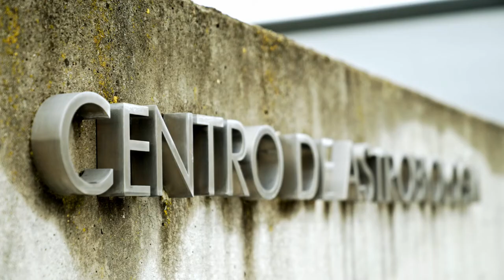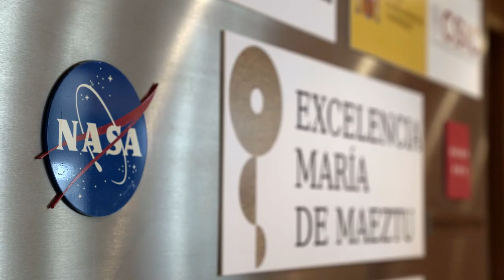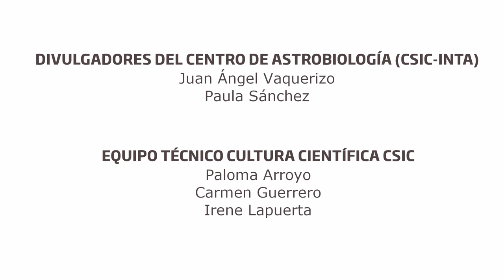Experimento: Agua en Marte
El taller ‘Buscando vida en el universo’ impartido por personal investigador del Centro de Astrobiología (CAB, CSIC-INTA) en el marco de Ciudad Ciencia se puede realizar también desde los centros educativos o los hogares de los municipios pertenecientes a nuestra red.
En este vídeo aprenderás por qué aún no se ha encontrado agua líquida en Marte.
Solo necesitas materiales sencillos y fáciles de conseguir. Las personas que trabajan en la Unidad de Cultura Científica del CAB te lo explican paso a paso.